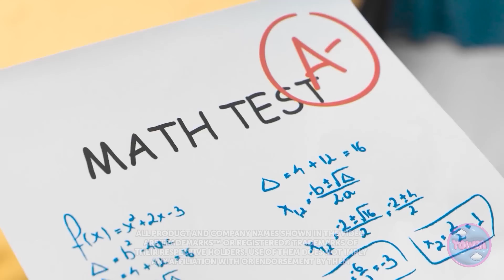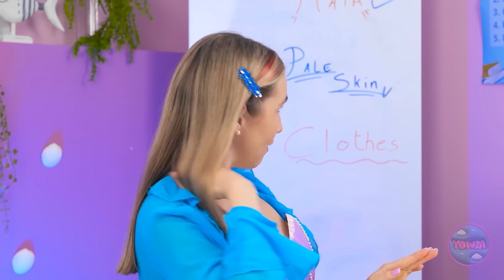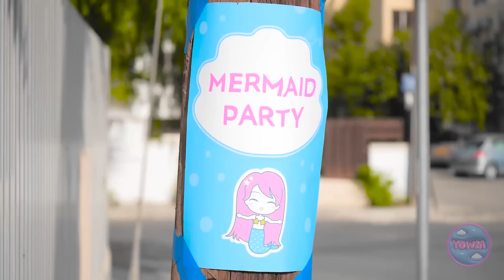🌊MERMAID'S TAIL IN REAL LIFE🧜‍♀️ How To Become Mermaid💙 Makeover Hacks You Have to Try by 123 GO!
Ever dreamed of being a mermaid?💙 Watch as YOWZA transforms it into reality with amazing makeover hacks!